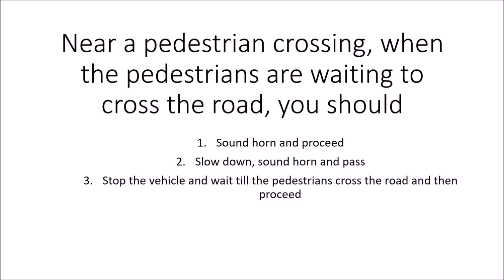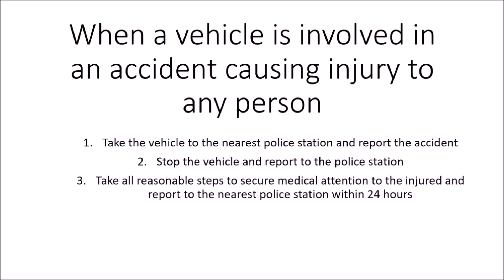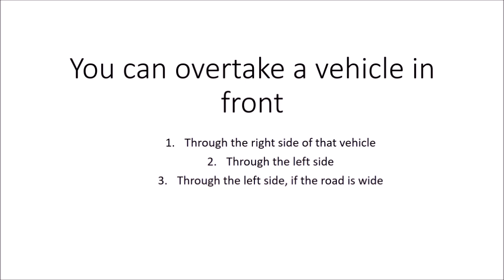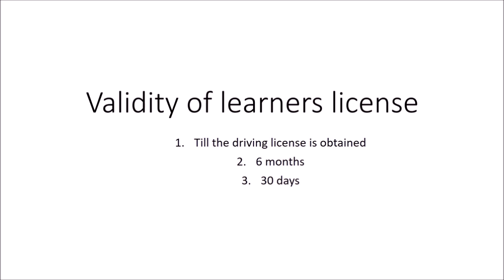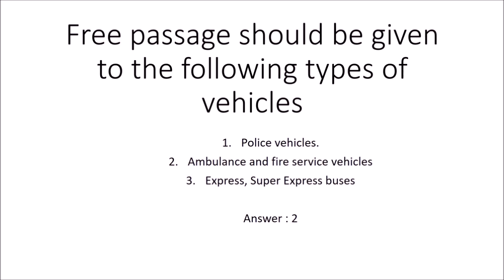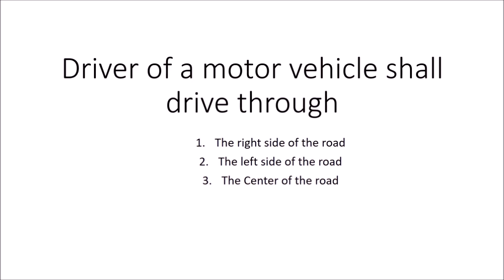Driving Learning License Test Questions and Answers | Mock test questions | RTO Exam Preparation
In this video we have 25 Driving Learning License Test Questions and Answers in English Hindi jo ki aapko RTO exam preparation and learning license test mai helpful honge